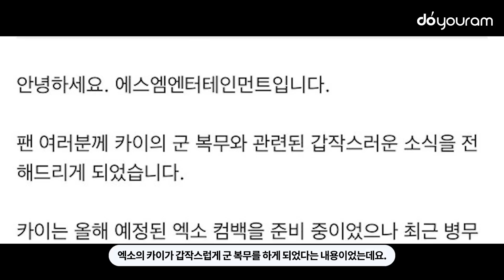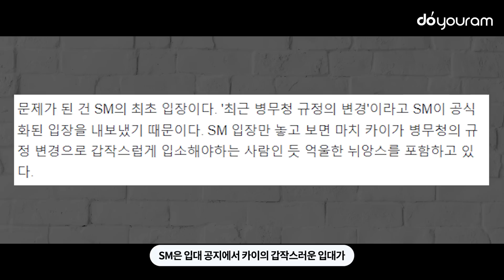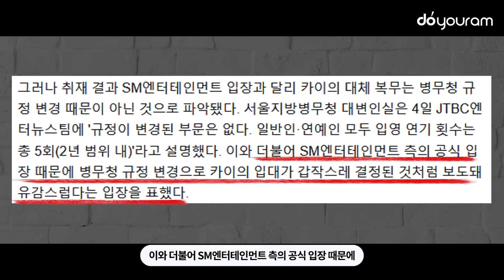엑소 카이[EXO KAI], 갑작스럽게 군 입대가 결정된 이유(ENG)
SM이 엑소 카이의 갑작스러운 군 입대를 발표했습니다.
2023년 엑소 완전체 활동이 예고되어 있었기에
많은 팬들은 충격에 빠졌는데요.
군의 규정 변경이라고 주장하는 SM과
변경은 없다고 말한 병무청!
양측이 다른 말을 하고 있는 이유 함께 알아볼까요?
밝혀지지 않은 루머를 퍼트리는 댓글w이나

SM suddenly announced the sudden enlistment of EXO Kai.
EXO's activity as a whole group for 2023 had been foreshadowed previously,
so a lot of the fans are shocked.
SM is claiming that this was due to a recent change of policy by
Military Manpower Administration (MMA),
while MMA is claiming that there has been no change of policy!
Let's see why both sides have different claims.

1. 굿즈/아이템 이름
2. 굿즈/아이템 가격( 가격은 원하시는 분만 )
3. 굿즈/아이템에 관련된 사연

1. Name of your merch / item
2. Price of your merch / item (only if you're comfortable revealing it)
3. Backstories regarding your merch / item